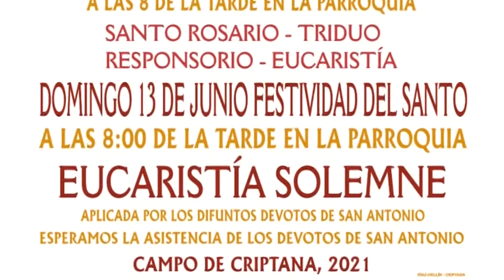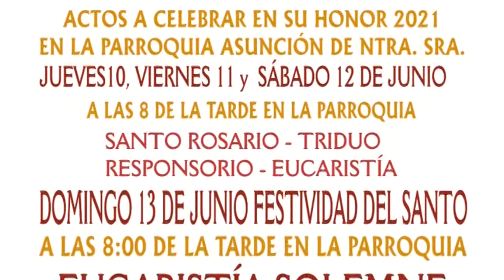Previo Fiestas San Antonio de Padua 2021